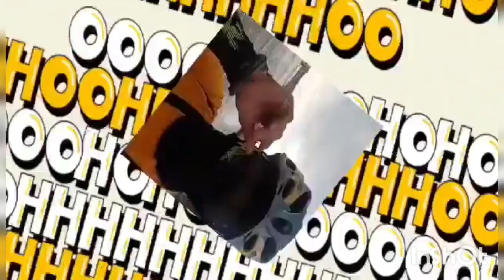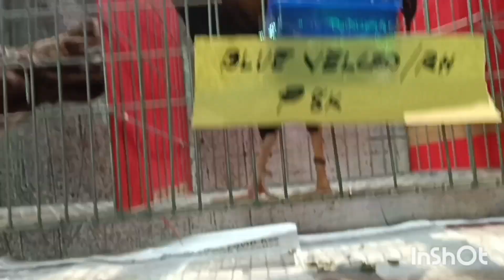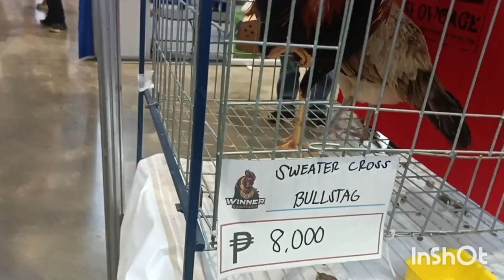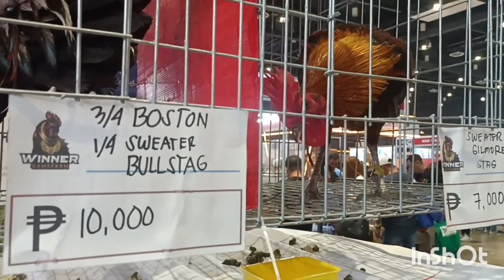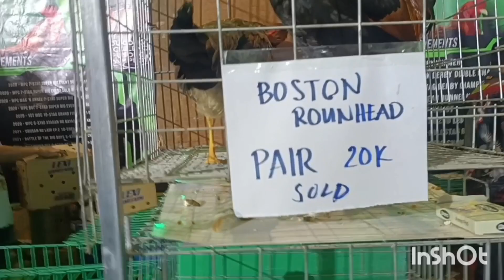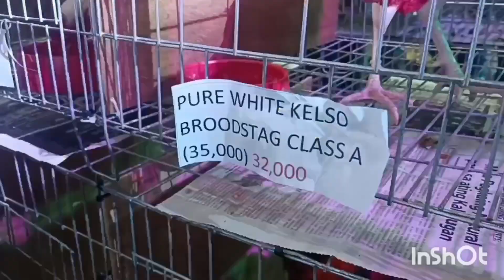WORLD GAMEFOWL Expo 2023 part 3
Worldgamefowl Expo 2023
worltrade center Pasay city Phillipines.